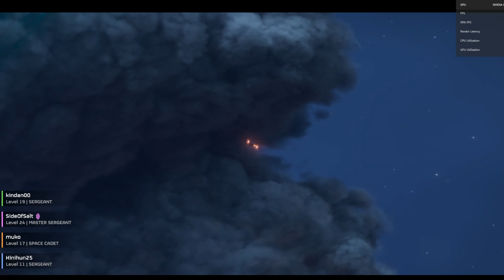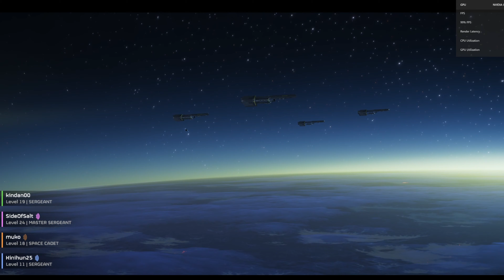Helldivers 2 Part VII (Let Freedom Ring) Impossible Difficulty 4090 Max Settings 4k 60fps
Part 7 of my Helldivers 2 Playthrough helldivers2 helldivers2gameplay #4090